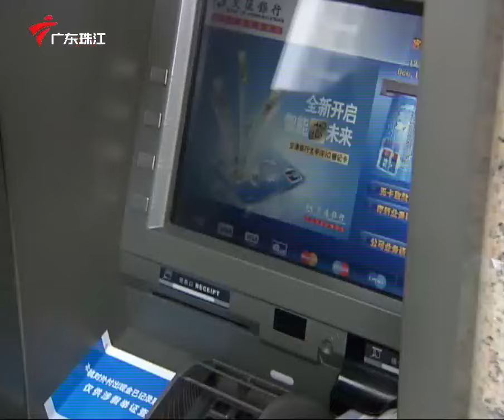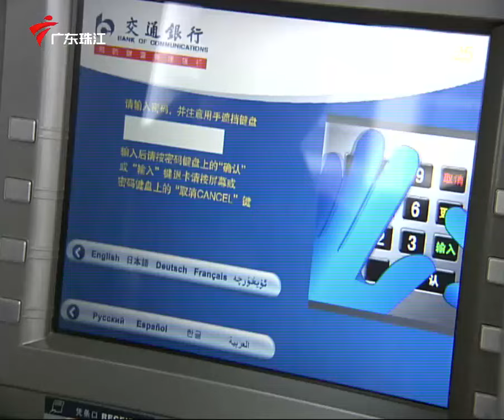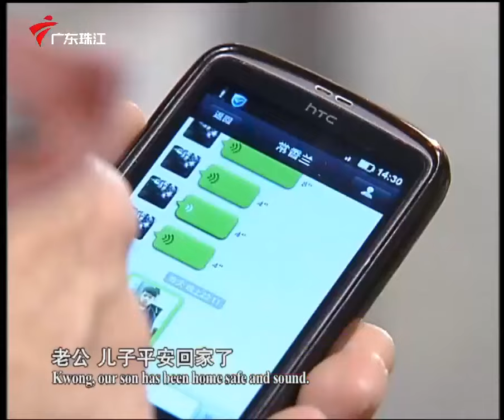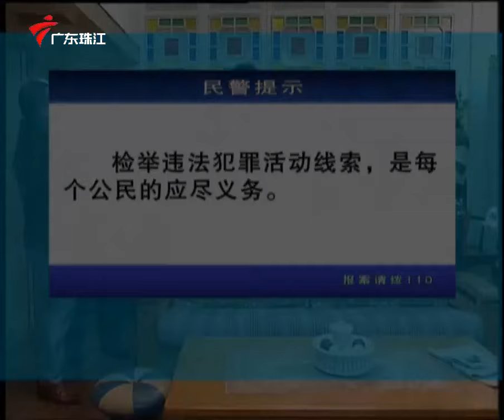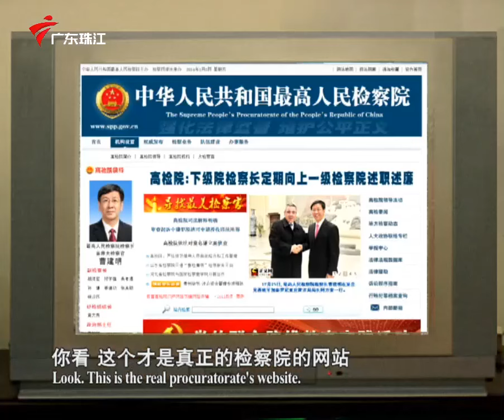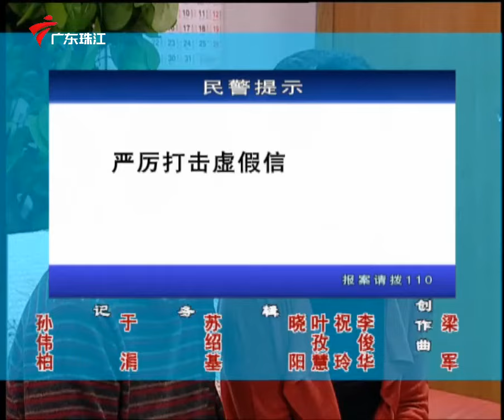第6季 第2112集 天佑被"绑架"/牛哥被“通缉”【外来媳妇本地郎】粤语